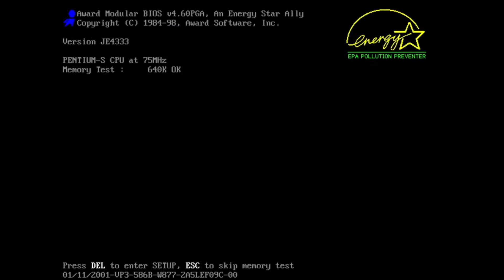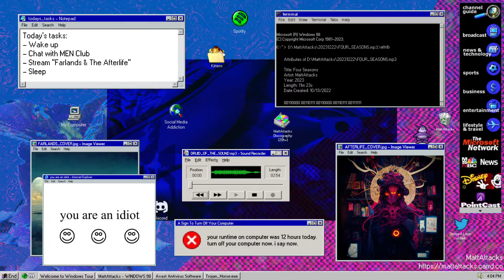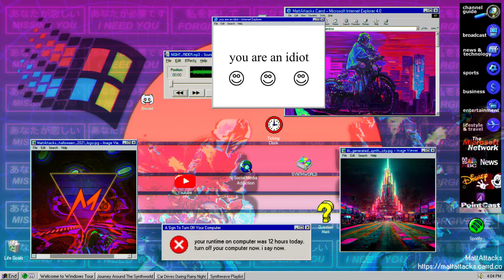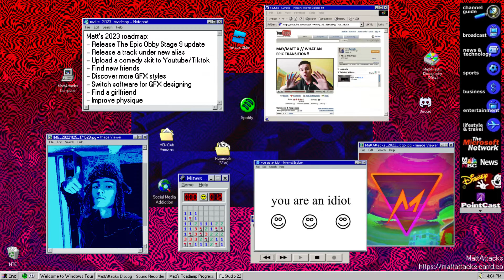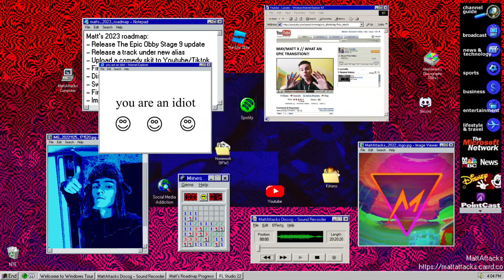MattAttacks - WINDOWS 98 (F.A.T.A.)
A track from MattAttacks' 2023 D&B album "Farlands & The Afterlife".

Mixed in 2023 January-February.